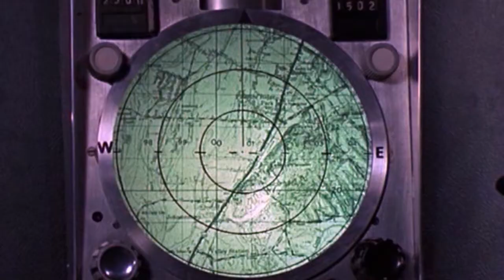GOLDFINGER Oddjob's Pressing Engagement MUSIC ONLY STEREO James Bond HiQ JARichardsFilm 720p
From the Motion Picture, GOLDFINGER..."Oddjob's Pressing Engagement" MUSIC ONLY (No Dialogue).
By deleting the dialog-moving the Music Track to the foreground-and some minor editing, it is possible to convert a Movie Scene into a Music Video.

For other Music Videos - do a YOUTUBE SEARCH for - JARichardsFilm
       or SEARCH for - HiQ Hybrid

The owners of this material are as follows and

* Goldfinger
* Distributed by United Artists
* Directed by Guy Hamilton
* Produced by Harry Saltzman & Albert R. Broccoli

This video IS NOT to be used for ANY commercial or financial purposes.